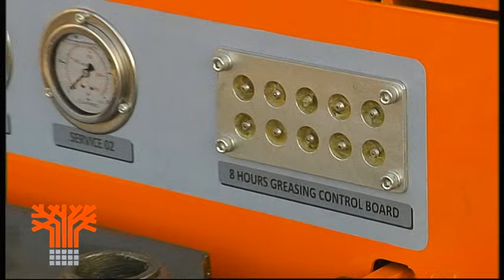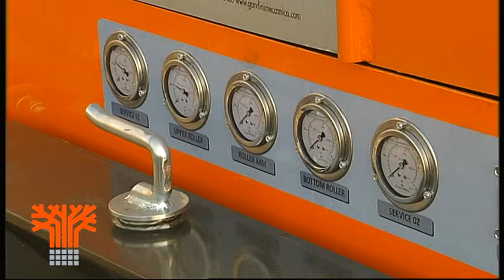CIPPATRICE A TAMBURO CHIPPER ENERGY 50-75 TTS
Linea Chipper Energy, ideata per il settore forestale ma ultimamente molto utilizzata anche dai contoterzisti agricoli, è fornire cippato di qualità destinato al settore energetico. Leggi articolo completo su